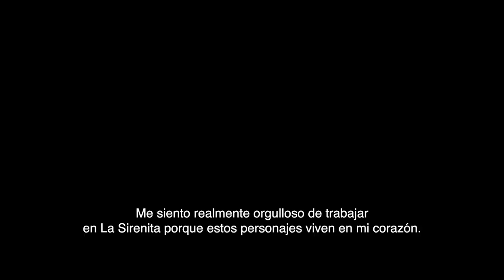La Sirenita Contenido Adicional Subtitulado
La historia. La música. El corazón. El elenco y los realizadores de LaSirenita, de Disney, hablan sobre cómo fue dar vida a esta increíble historia. ✨
No te pierdas su estreno, el 25 de mayo solo en cines. 🧜‍♀️🌊